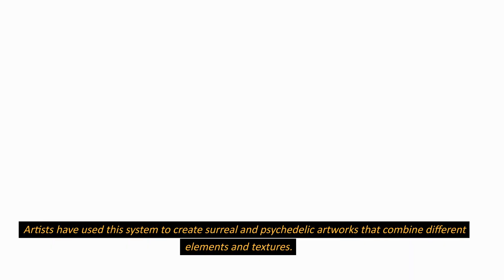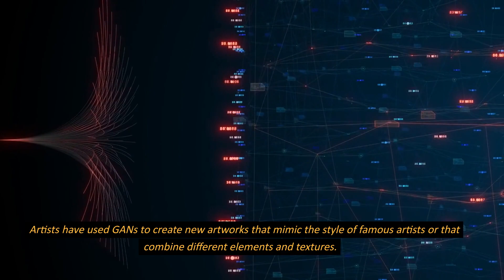AI related Creations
AI (Artificial Intelligence) has opened up new avenues for artistic expression, allowing artists and designers to create innovative and unique artworks that would not have been possible before. Here are some examples of AI-related art creations: